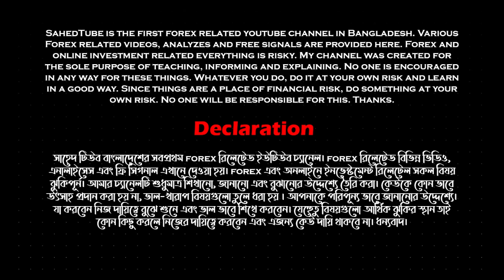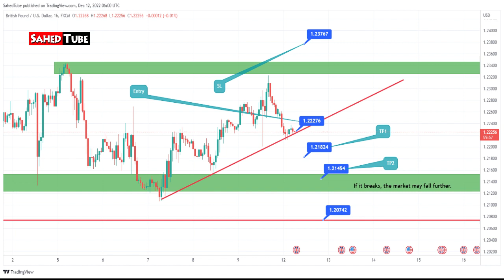GBPUSD Analysis and Signals | GBPUSD Analysis Today